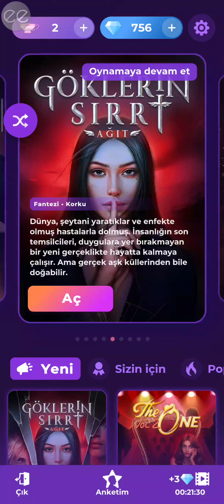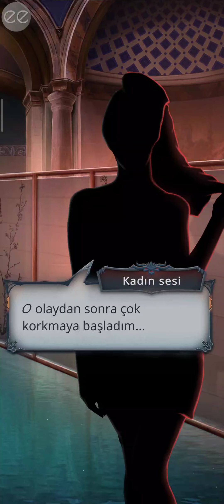😇Kabil Rotası-Göklerin Sırrı Ağıt 1.sezon 2.bölüm / Romantizm Kulübü